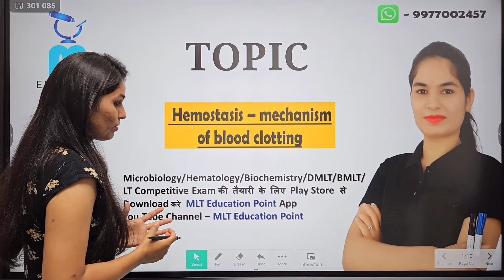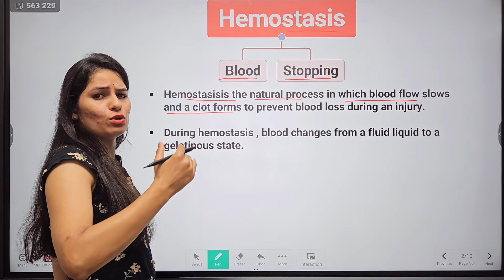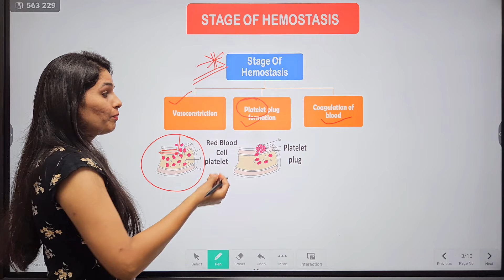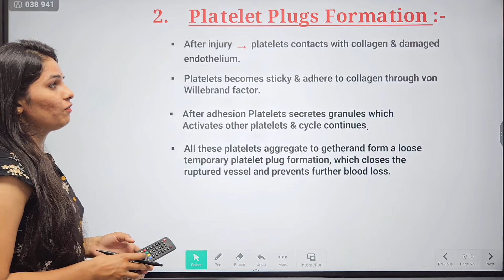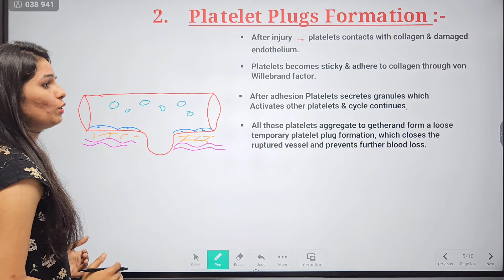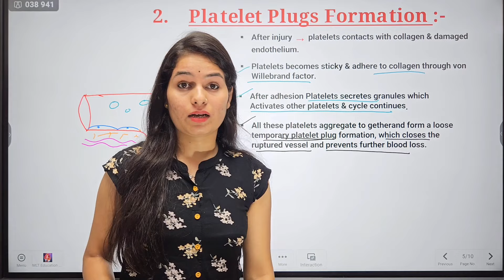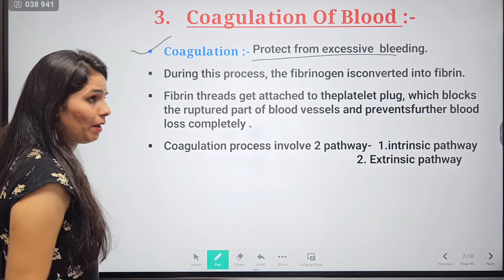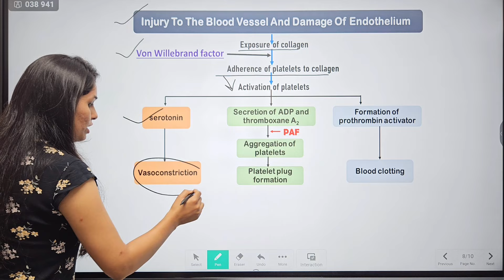Hemostasis | Mechanism of Blood clotting | Hemostasis in hindi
🧑‍🎓 *Student Support* :-
Telegram username-@mlteducation001
Instgaram username-mlteducationpoint